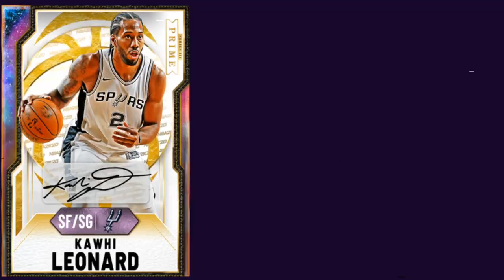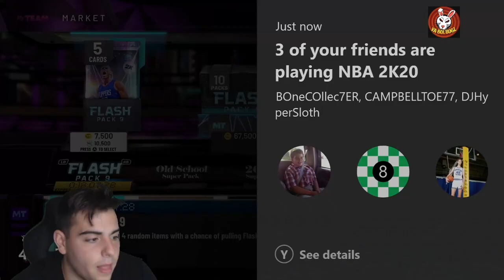INSANE CONTENT IS COMING! DO THIS RIGHT NOW TO MAKE MILLIONS OF MT! TOKEN MARKET UPDATE?